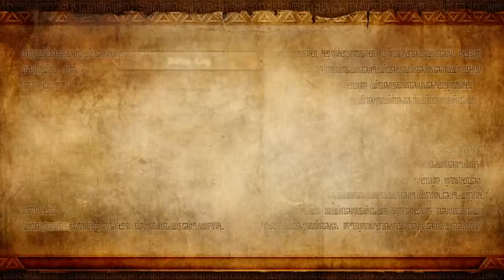ZirCreepsAlot Plays: Hyrule Warriors {Part 1}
I was planning on getting this published last week, but then I found out that lightning strikes still exist, and just like last time, they ruin my internet connection.

Also, if you're wondering why I haven't been uploading as much as usual lately, it's because I'm pretty busy with school, so I space out my things a bit more to make sure I have things to upload regularly.

I played some Hyrule Warriors a bit after it came out, and here's what I ended up doing after initially playing it a certain female individual who stole half the space in my mother's womb for 7 months.